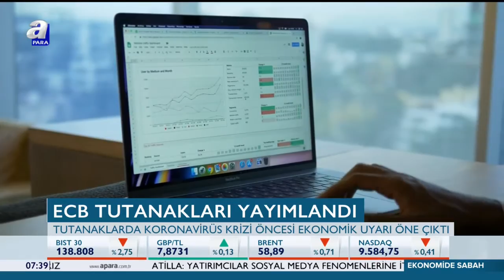ECB Tutanakları Yayımlandı / Ekonomide Sabah / A Para / 21.02.2020